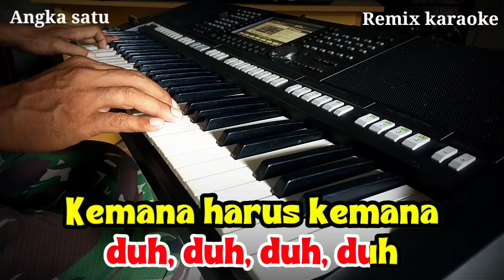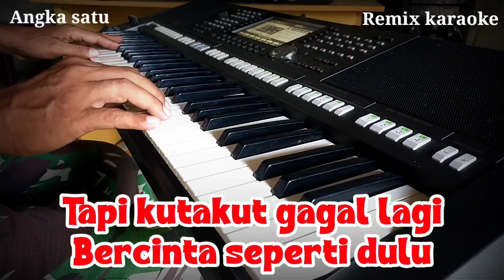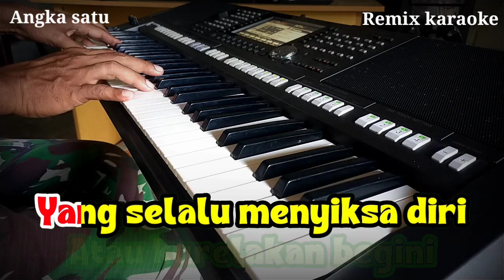Angka satu Caca Handika Karaoke Dangdut Remix nada wanita